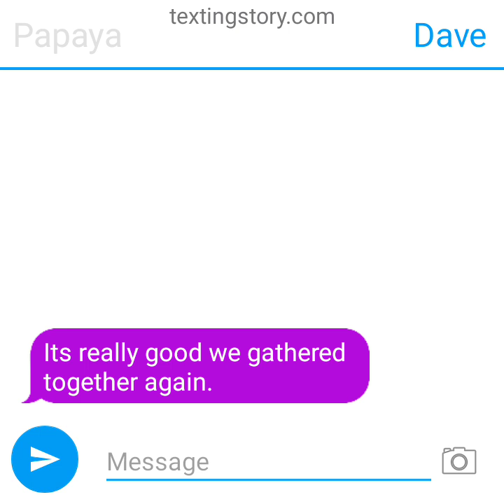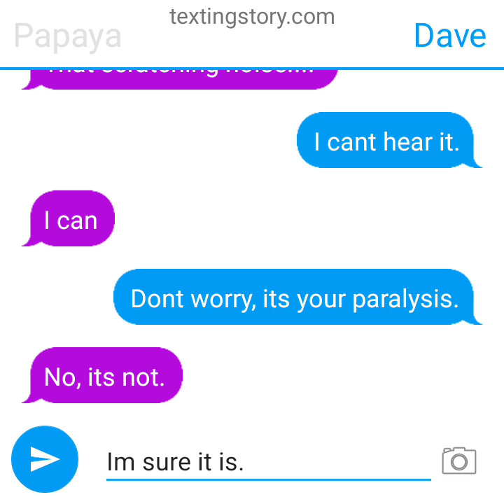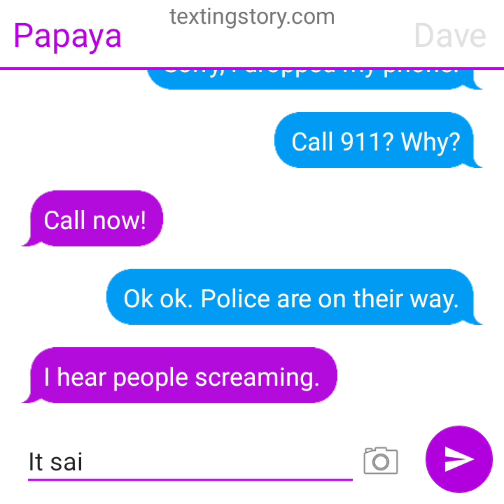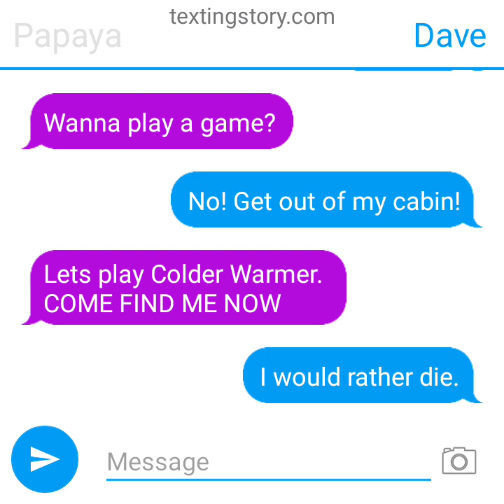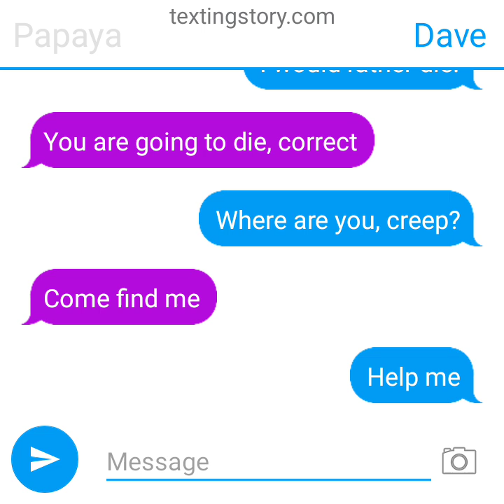A Deadly Trip..... (Texting Story)